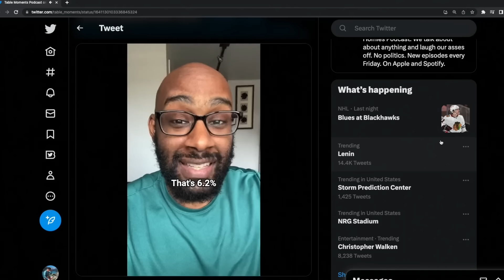Sam Seder Debates Social Security With Guy Who Called Him ‘F—king Idiot’ On Twitter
Ayman from the Table Moments Podcast calls to debate Sam and Emma about Social Security solvency, and putting our life and future in the hands of Big Tech corporations instead of the government.